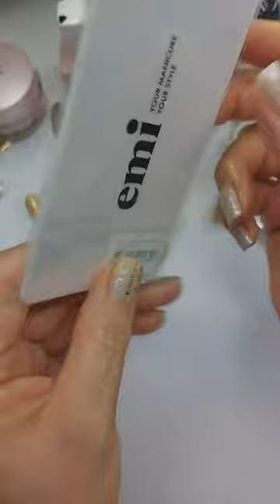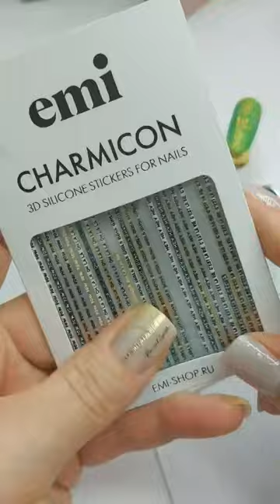Увлекательный прямой эфир с Юлией Ефремовой, дизайн ногтей "Позолота и посеребрянее"